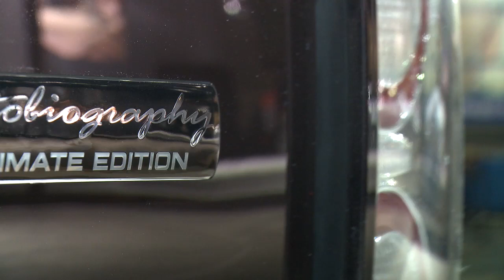Range Rover Autobiography Ultimate at the Shanghai Motor Show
Range Rover's drive into China is continuing at this week's Shanghai Motor Show as they impress the crowds with their new flagship model, the Range Rover Autobiography Ultimate -- the most expensive and luxurious Range Rover ever.

John Edwards, Land Rover's Global Brand Director expects the Chinese market to be the biggest luxury car market before long and says it is vital for their business. He says they are well positioned to take advantage.

"In China the Range Rover product has great equity in the market place. There is an insatiable appetite for luxury out here and this just demonstrates it., We have had people on the stand today saying they want to buy this Ultimate here are now."

The Range Rover Autobiography Ultimate  was launched earlier this year at the Geneva Motor Show. It  adds a handcrafted luxury interior, using specially selected soft feel natural leathers, to an interior renowned for being one of the finest in the automotive world.

The driver benefits from the recognisable command driving position offering excellent visibility and comfort, and the rear passengers now experience first-class-style accommodation never before seen in a Range Rover.

Two stand alone electric rear seats enhance space and comfort for the rear passengers, making the Ultimate Edition the definitive chauffeur vehicle. The addition of a rear console extension, including a machined aluminium laptop table and drinks chiller, and two Apple iPads* as standard (the first car to do so), takes the Range Rover rear seat experience to new levels of luxury.

The luxury theme extends to the rear load space, with a super yacht inspired teak floor with metal and leather detailing.

The interior story is completed with high-end semi-aniline leather seating and Oxford leather on the door casings, dashboard top and steering wheel. For the first time, Kalahari wood veneers are used on the facia and door top rolls and unique interior colourways of either dark cherry or Arabica are available.

Two new unique exterior colours, either Roussillon Red or Otago Stone, are available along with body coloured door handles, dark atlas radiator grille and side vents to create a sophisticated finish. This Ultimate Edition is fitted with new and unique 20" multi-spoke diamond-turned alloy wheels, and unique tailgate badging. Customers also have the option of an Exterior Design Pack and deployable side steps.

The all-V8 engine line-up includes the superb new 4.4 litre LR-TDV8 Diesel engine with a new eight-speed transmission incorporating Drive Select with Paddle Shift as standard. This LR-TDV8 combines superior power with 313PS, 700Nm torque whilst delivering even lower fuel consumption and 14% less CO2 emissions than its predecessor in line with the stringent EU5 emissions standards. The combined cycle fuel consumption of the new LR-TDV8 4.4-litre is just 30.1mpg, making this the first Range Rover ever to better 30mpg.

The 8-speed ZF automatic gearbox tuned by Land Rover engineers to combine silky smooth shifting with exceptionally rapid response and improved fuel economy, catapults the Range Rover from rest to 60mph in a mere 7.5 seconds and complete the 50mph-75mph dash in just 5.1 seconds.

The LR-V8 5.0 Supercharged engine is also available delivering awesome power and torque, 510PS and 625Nm, propelling the Range Rover from 0-60mph in a breath-taking 5.9 seconds.

Both variants come with Land Rover's award-winning Terrain ResponseTM system, which optimises the vehicle set-up for virtually all on-road or off-road driving situations, with five different settings to suit different terrains including new Hill Start Assist and Gradient Acceleration Control.

This Ultimate Edition was designed, engineered and manufactured in the UK and exclusivity is assured as each vehicle will be built to customer order only. 500 units will be produced and sold in over 20 markets globally.

Pricing will be announced by individual markets later this year.